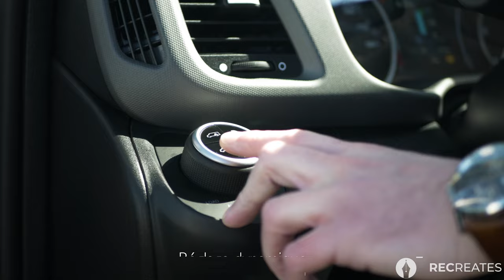DAILY AIR X PRO - IVECO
Découvrez le nouveau Daily Air X Pro de chez Iveco Nord.

Discutons ensemble de votre projet afin d'adapter la meilleure offre pour vous ! 👍

Recreates - Créons ensemble ! 💻